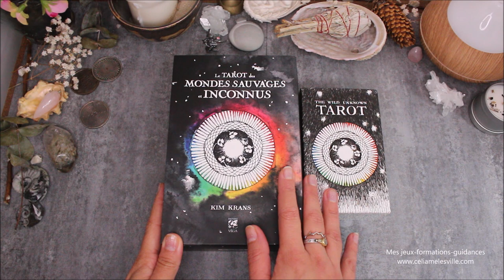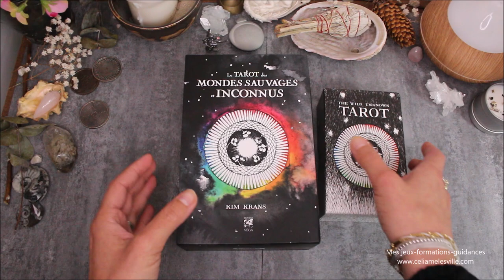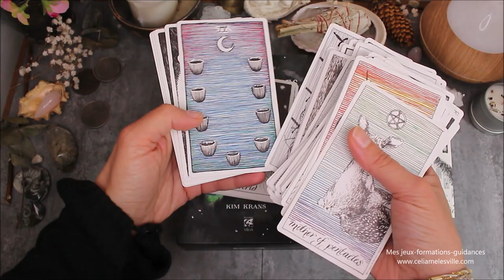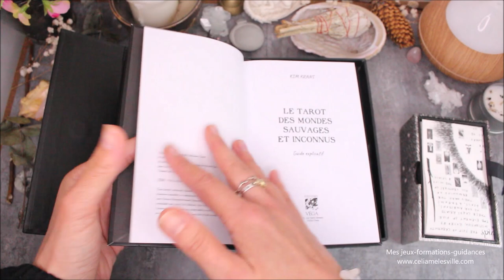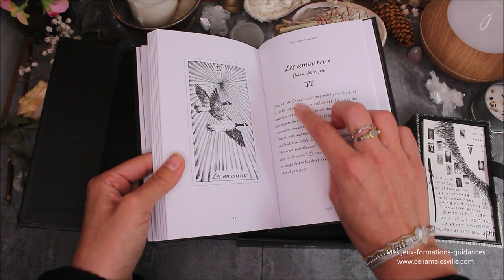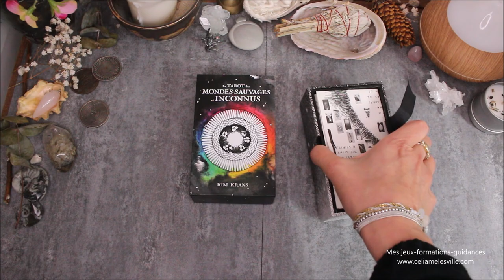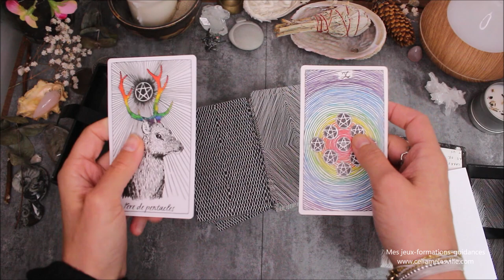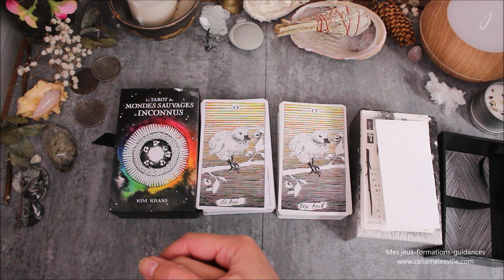Le tarot des mondes sauvages et inconnus - Présentation /Review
Où trouver le tarot des mondes sauvages et inconnus